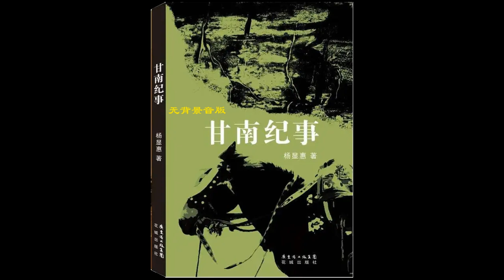01 恩贝 |《甘南纪事》（无背景音版） | 措美峰 | 杨显惠 | 晨诵无声 | 中国西部 | 苦难 | 饥荒 | 文明 | 甘肃 | 藏族 | 寡妇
《甘南纪事》是杨显惠所著的一本图书，由花城出版社于2011年9月出版，该书是著名作家杨显惠先生最新的一部作品，也是关于甘肃的系列短篇小说集的第三部。

由传统转向现代的藏区，如何负载着文化转型的重负，经历时代的遽变。
甘肃南部和北部的自然环境差异大，山清水秀，民风淳朴。作者近年4次踏进甘南，进行文学采风活动，收集了丰富的文学素材，终以书中的12个故事记录了在甘南藏区的所见所闻，展现了当地悠久而灿烂的文化、牧民特有的生活形态，以及他们从传统走向现代化的身影。